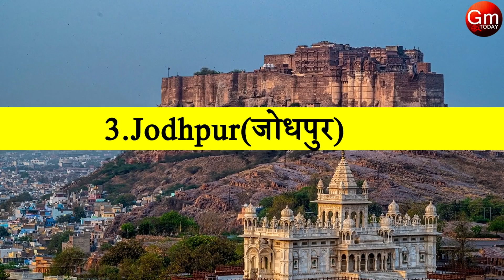Top 5 Best Places To Visit August & September In India | Monsoon Places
Top 5 Best Places To Visit August & September In India | Monsoon Places | August & September